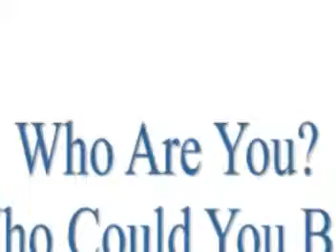Lake City Community College Turf Equipment Technology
Lake City Community College offers programs in Turf Equipment Technology, Golf Course Operations (Superintendent School), Landscape Technology, Horticulture and Forestry.